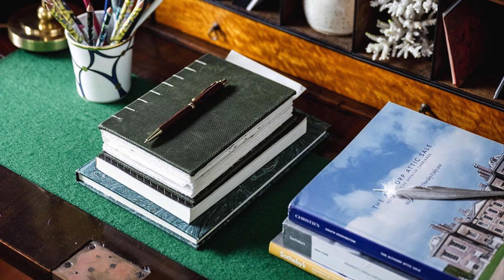Home with Jungle of indoor Plants | Moorooka Residence Maximalist Renovation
The story was taken from the Residential project Located in Brisbane entitled "Moorooka Residence" completed by Oliver Mark Interiors. Owned by Lloyd Hodgkinson and his husband David, this 1930s Queensland Home get beautifully renovated make it full of personality. A love of colour makes this couple’s home a celebration of vibrant design. When entering, you will greeted with a jungle of indoor plants, colourful walls, a profusion of pattern and antique finds, where their personalities and passions shine.

“It’s maximalist, biographical, classic and, most importantly, comfortable,” says Lloyd, who’s known for the bright, individualised homes he creates as principal of Oliver Mark Interiors. “This is their first home and, incredibly, it was the first home they inspected when they began searching. They instantly fell in love with the charm of the period detailing and unique character that can’t be replicated in newer constructions.”

The home’s bones were solid, but the kitchen and bathroom needed an update, as did the beige-on-beige interior. Although eager to add their own stamp, the couple took a gradual approach over nine years as their time and budget permitted. “When they first moved in, the only furniture they owned were two terribly uncomfortable suede sofas, a bed, bookcase and a $30 plastic folding table from Bunnings, which sat in their dining room for six years until they could afford the antique table that they truly desired,” recalls Lloyd.

One of the first steps was painting the interior white to create a fresh canvas, which helped Lloyd and David assess each space and consider how they wanted to live and feel within them. Injecting personal style was also paramount for the avid collectors. Every window presented an opportunity for drapes, with lampshades, bedheads, chairs and cushions also avenues for textures and prints. It took about 15 sample pots before the couple spotted Dulux Sunbound – the perfect golden hue for the living area. “Yellow can be a divisive colour, but she’ve found it’s a very easy colour to live with,” shares Lloyd. “It is like a neutral in the sense that you can add almost any accent colour.” Doing just that, the space is boldly furnished with a custom fringed sofa by Wills Bisgrove in ‘Sahara’ Racing Green from Kirkby Design.

On the cusp of their kitchen renovation, a pivotal moment was visiting Anna Spiro’s Melbourne home, which Lloyd says solidified his “design DNA”. “Anna’s kitchen is painted pale yellow, with an incredible bright purple island bench and orange internals. As soon as they saw it, they knew committing to bold colours was what they wanted to do.” Inspired to create a home that sparked joy, a vibrant fitout followed, with a glorious green kitchen, sunny living area, moody bedrooms, a blue-infused office and a bathroom in soft pink.

A Hudson Furniture hutch painted in Dulux Bengal Blue is a stately feature in the dining space. It is joined by an antique English oak sideboard, which sits below a decoupage artwork with majolica plates grouped on either side. One of the couple’s favourite settings is their Il Viaggio di Nettuno tableware and Serenk napery from Peter’s of Kensington.

FangZinterior Channel, your window into the world of captivating interiors! Immerse yourself in a visual symphony of design, elegance, and innovation as we showcase the most breathtaking interior spaces. Sit back, relax, and let our curated images transport you to a realm where aesthetics and functionality merge seamlessly. Get ready to explore the artistry of interiors with FangZinterior Channel !